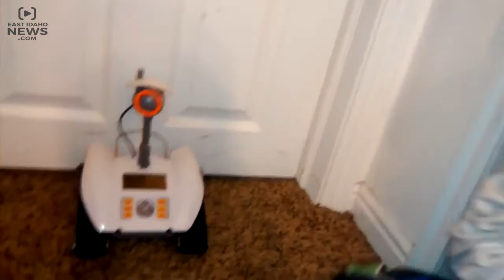Dan the robot in action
It is a truth universally acknowledged that a child in possession of a good imagination must be in want of a robot, and East Idaho News tech columnist Robert Patten's son James is no exception. Dan the robot is a SmartLab Toys ReCon 6.0 Programmable Rover.